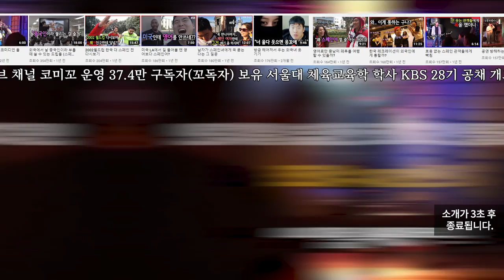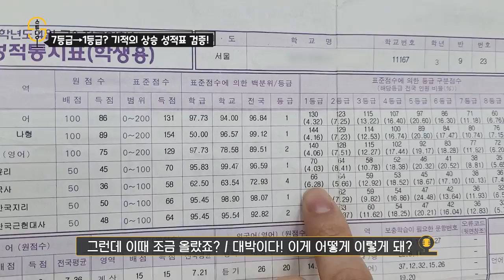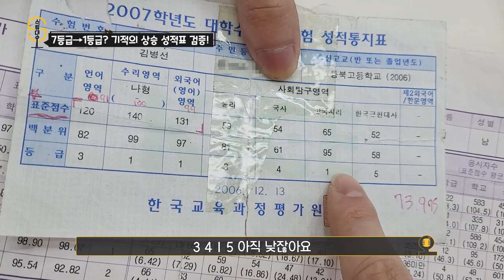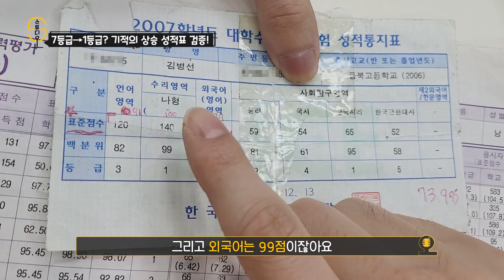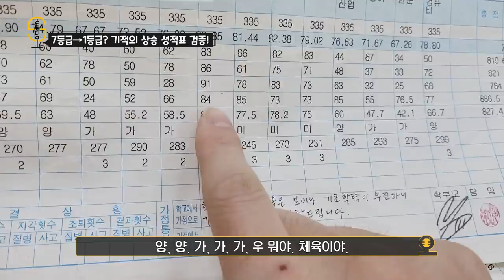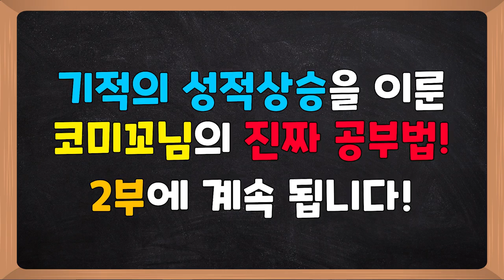전교 꼴등에서 서울대 입학까지 나를 바꿔준 단 한가지 비밀 (유튜버 코미꼬) | 스튜디오S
서울대 선배님 오셨다❤️
전교꼴등에서 서울대까지!
공채 개그맨이자 37만 유튜버 코미꼬님이 오셨습니다!
처절하게 공부한 스토리 부터 공부방법까지!
코미꼬 공부법 1탄!

- 개그맨 유튜버 서울대 선배님 코미꼬님 오셨습니다!
- 스페인어 어떻게 배우셨어요?
- 코미꼬님의 성장기
- 공부 무관심 학생이 서울대를 목표한 이유?
- 코미꼬님의 성적표 공개!
- 계획에 없던 재수 나를 다잡은 방법
- 코미꼬의 공부법~!

이 영상 보고 많은 도움 받길 바래요!! ❤️
공부하는  마인드를 바꿔드립니다..
 *본 촬영은 코로나19 급증 이전에 촬영된 영상입니다.

00:00 개그맨 유튜버 서울대 선배님 코미꼬님 오셨습니다!
00:58 스페인어 어떻게 배우셨어요?
01:59 코미꼬님의 성장기
02:57 공부 무관심 학생이 서울대를 목표한 이유?
05:33 코미꼬님의 성적표 공개!
10:35 계획에 없던 재수 나를 다잡은 방법
15:26 코미꼬의 공부법~!

📝구독자들을 위한 카카오 오픈 채팅방 개설!
 영상업로드 일정 및 입시에 대한 고민을 공유할 수 있습니다.